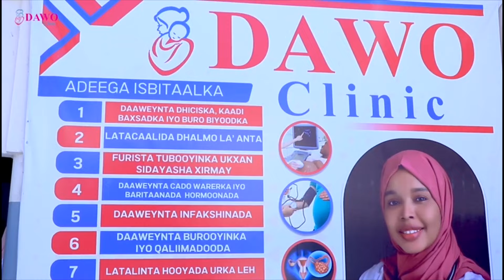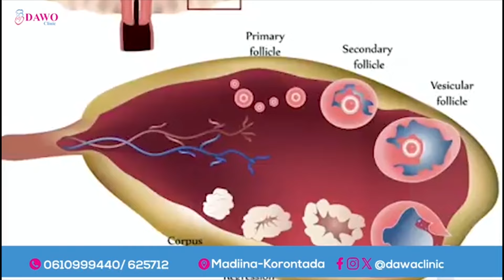Awooda biyaha ee soo gaaray Deegaanka hilikiliyo ma dhamo wax laga qaxo''Cabdulahi Salaad''